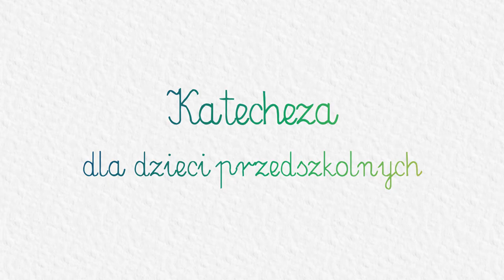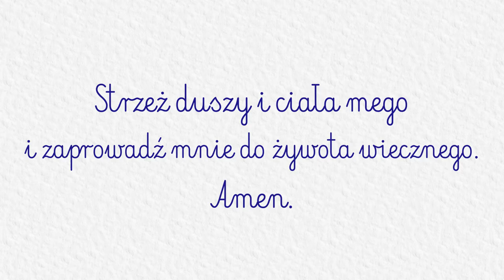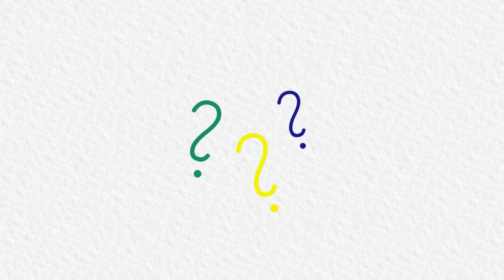KATECHEZA DLA DZIECI PRZEDSZKOLNYCH: #6 - Mój Anioł Stróż